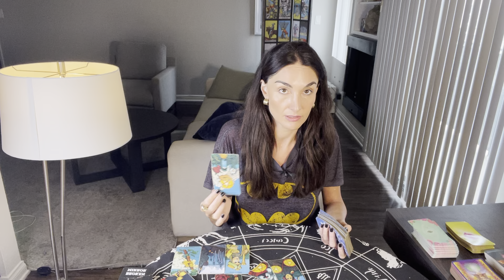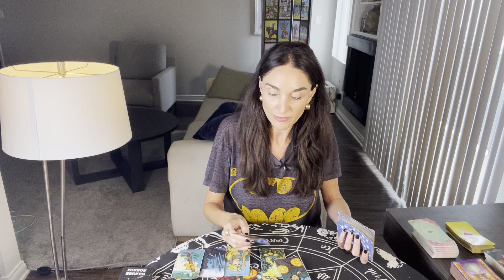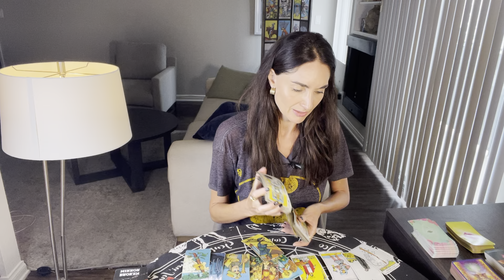LEO LOVE Their feelings for u RIGHT NOW May15-31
This is a LOVE tarot reading for Leo Sun, Moon, Rising and Venus. Forecast for the period May 15th til 31st. This is a reading channeled for a general group and may not resonate for everyone.